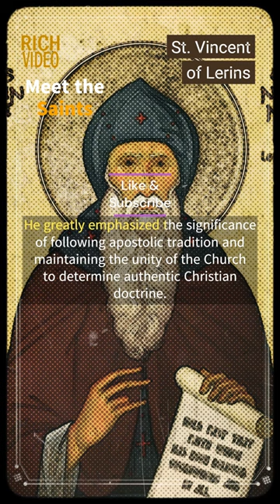Empowering Inspirational life of St. Vincent of Lerins | Commonitorium | Saint of the day